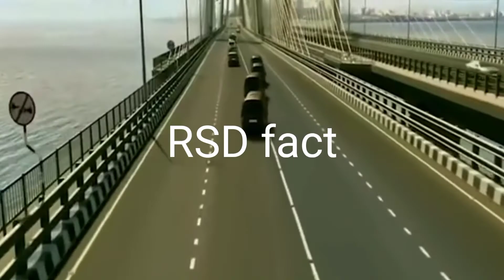फिल्मों में कार को कैसे बॉम्ब से उड़ाया और जलाया जाता हैं। filmon ki shooting kaise ki jaati hai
दोस्तों आपने एक्शन मूवी तो बहुत से देखी होगी जिनमें कारों को उड़ाया और जलाया जाता है  जो कि देखने में हमें बहुत ही भयानक और डरावना लगता है।

filmon ki shooting
filmon ki shooting kaise hoti hai
filmon mein karo ko kaise udaye jata hai
filmon mein Karan ko ko kaise jalaya jata hai
car blast video
car blast
car ko kaise Udaya jata hai
car kaise udai
film
action movie
movies
action
movies action scene
movie action ka blast video